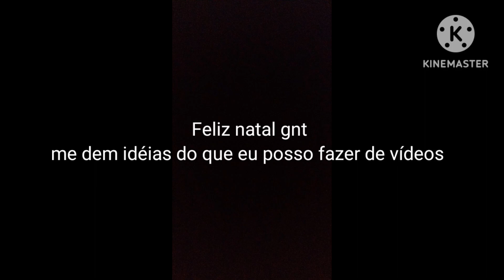Feliz natal!!! (tenho ctz que ngm vai ver mesmo ;-;)